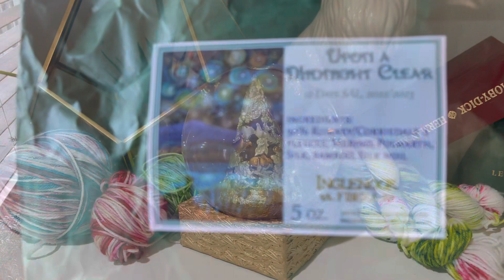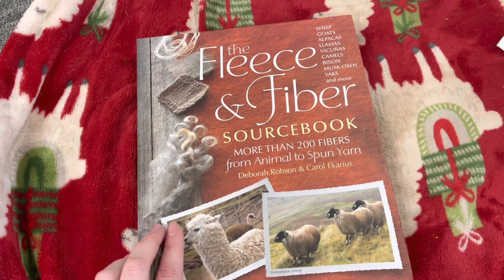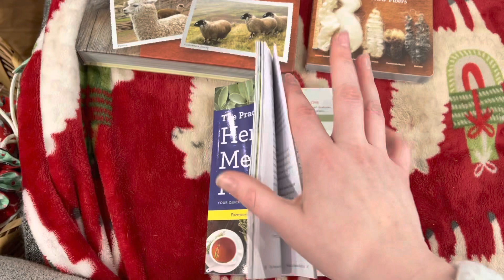Vlogmas 23: Holiday Prep